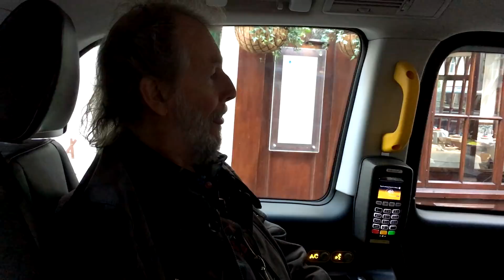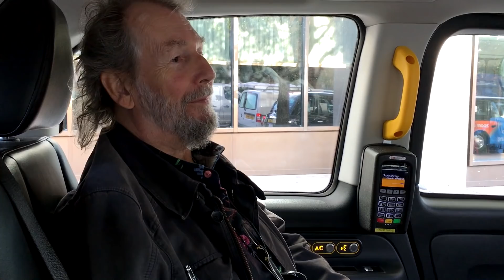Surviving 2017 Hurricane Season - Storytime with my Dad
Having another chat today with my father about his experiences this year surviving Hurrcane Irma, Jose and Maria. He lives on the Carribean island of St Kitts and the surrounding islands were ravaged. Don't post these often but here you go!

The Panda Box
BRIGHTON
BN50 8LJ

Used with Permission from Liquicity